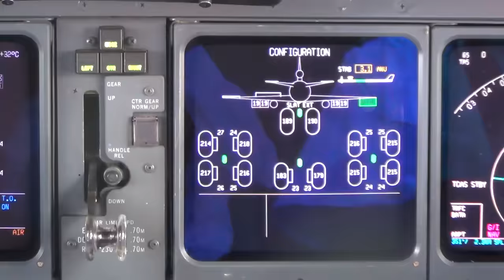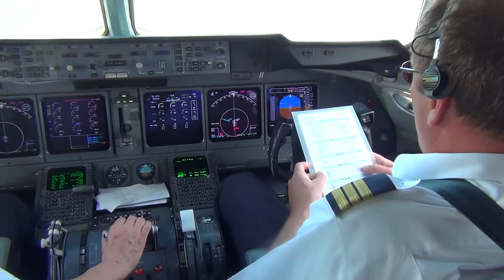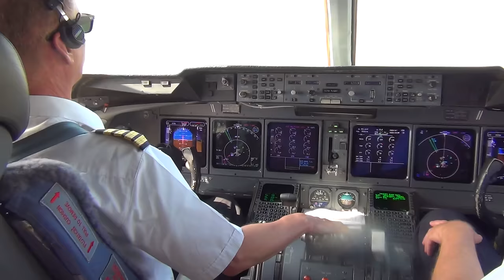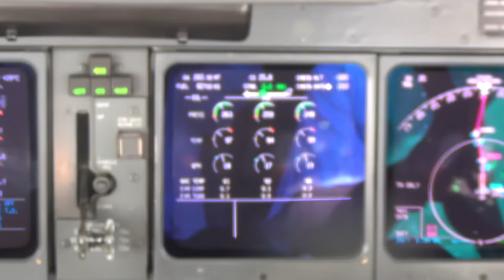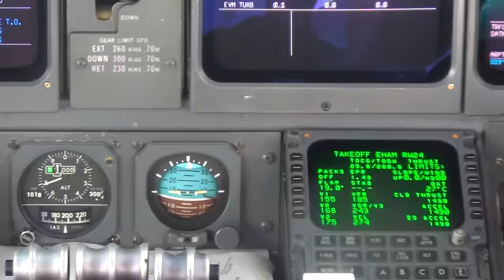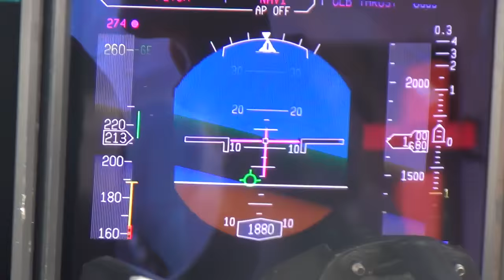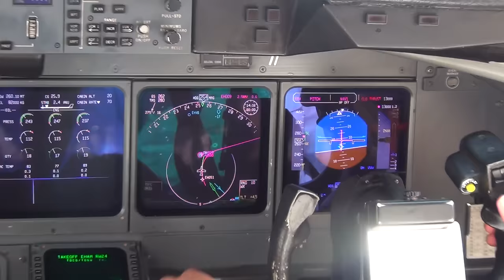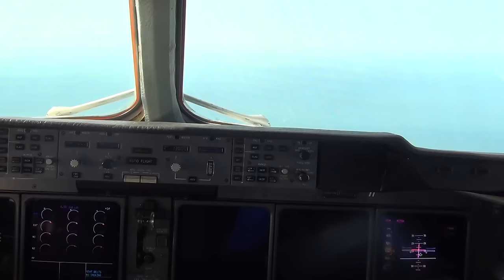Martinair MD-11 Take-Off Amsterdam Schiphol - Cockpit View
My recommended equipment:
PILOT SUNGLASSES
AVIATION HEADSET

TRAVEL HEADPHONES

HOME FLIGHT SIMULATOR

For the first time ever on this channel we jump onboard the iconic MD-11.
Take a look inside the cockpit of the legendary Martinair Cargo McDonnall Douglas MD-11F departing from Amsterdam Schiphol.
Take-off at 05:20

Flight started on the cargo S-apron on Schiphol east. Next we taxied out to take-off from runway 24 followed by a BERGI1S departure heading west towards the UK and the atlantic. 9 hours later the flight arrived in Miami.

The McDonnall Douglas MD-11 has played a major part in Dutch aviation, but is now unfortunately part of history.
KLM retired their last one in 2014 and subsequently Martinair send their last one away in July 2016, indicating the end of an era.

Special thanks to the great crew!